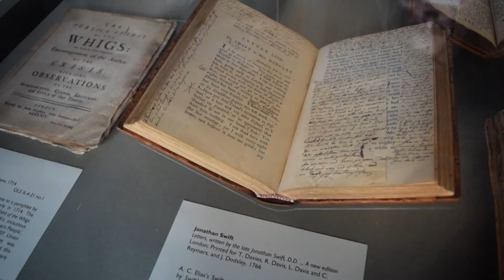IRELAND VLOG 5 // DUBLIN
DAY FIVE, THURSDAY - 03.16.17
Thursday was a nice day in Dublin. We walked around to see Trinity College and Book of Kells then had our last concert in Christ Church. Afterwards we shopped around Grafton Street. At night we watched Anuna's 30th anniversary concert and it was actually SO AMAZING. We met Michael McGlynn and the singers and had an adventure on public transportation going home that night.

GOODREADS: CAELELERMAN

This was part of a high school Madrigals + senior choir member trip! We got to sing around Ireland and it was so fun. Check us out on our twitters!: Kingwoodchoir, KHSMadrigals, KHSMegawatts